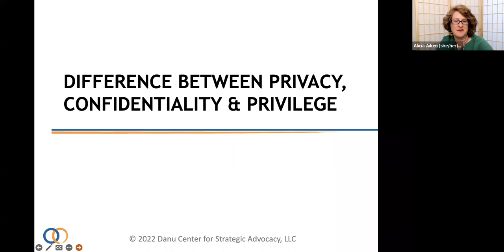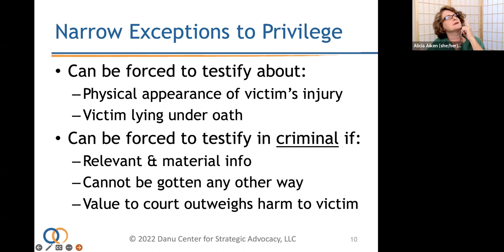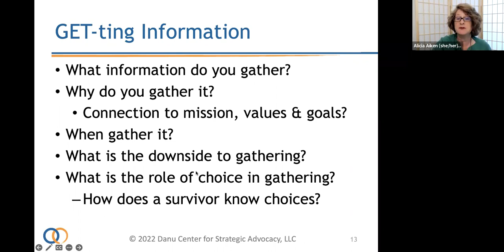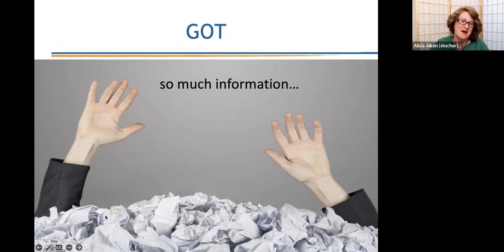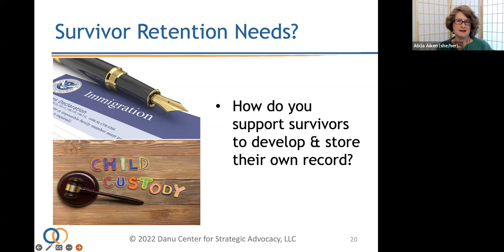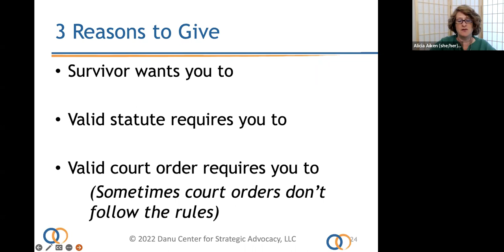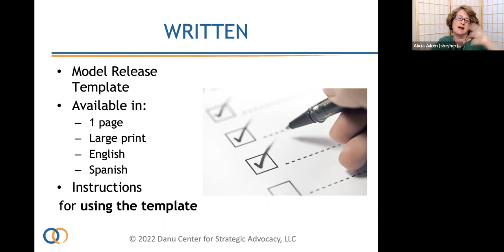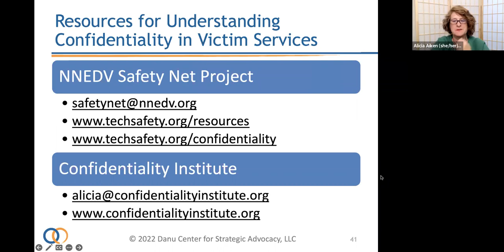Best Practices for Managing Information about Your Work with Survivors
Autonomy and self-determination are core values for advocacy work with violence survivors. No survivor should worry that they will suffer more harm because they reached out for help or shared information with an advocate. When a program is deciding how it will collect, store, and share survivor information, the principle of survivor autonomy should always be top of mind. Presented on Sept. 27 by Alicia Aiken from the Confidentiality Institute.